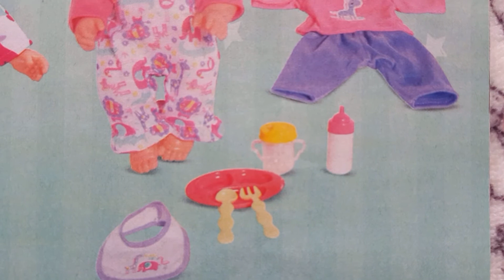Toy - Doll Play Set